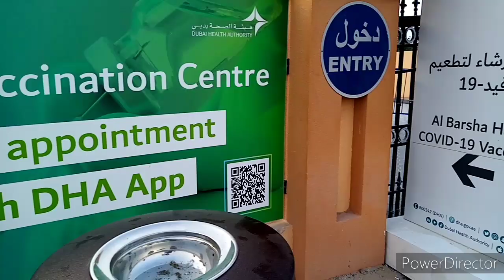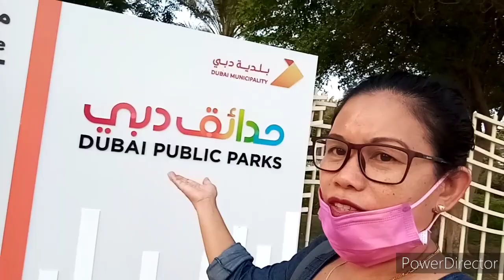AL BARSHA PARK DUBAI UAE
Walking ArouNd Al Barsha Park Dubai UAE